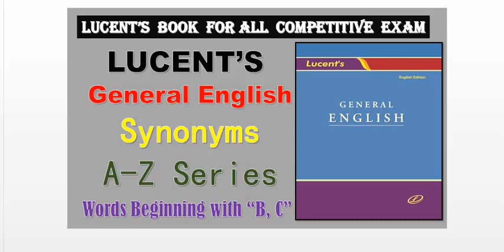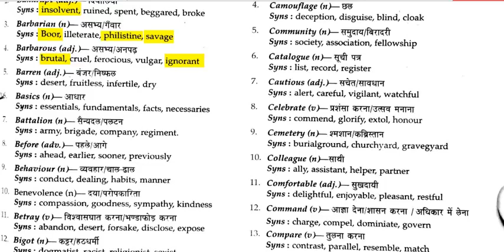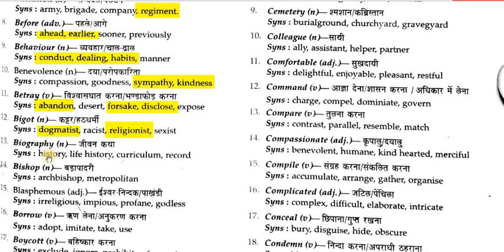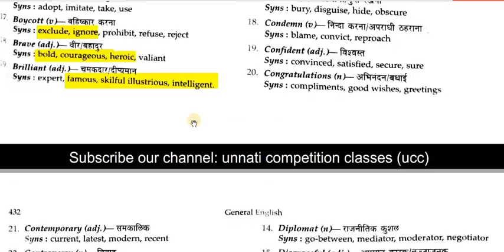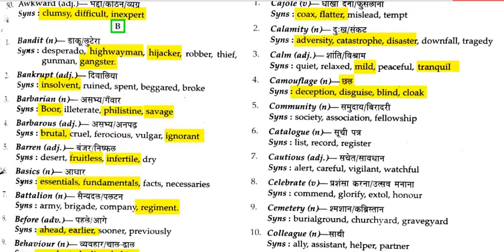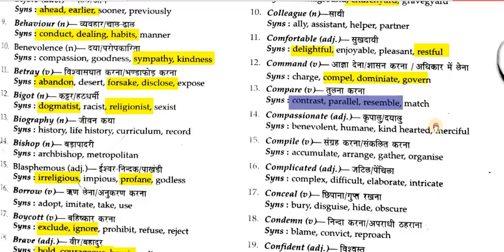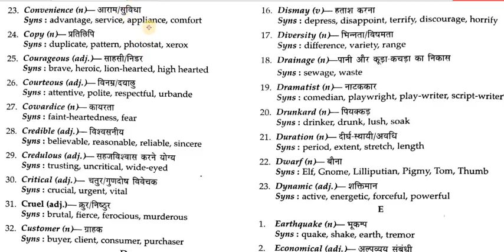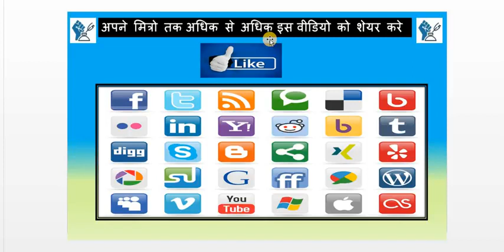Lucent's General English Book Synonyms Alphabet ''B and C' Part 2 Hindi me HIGH